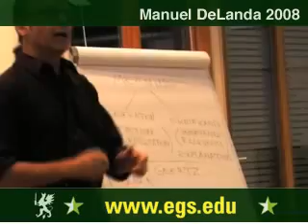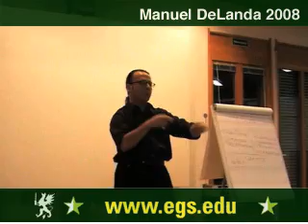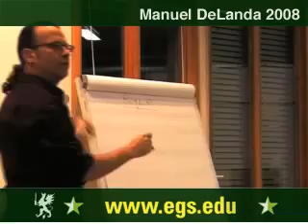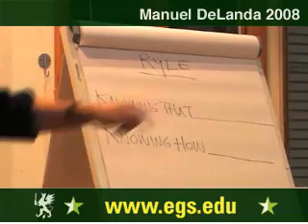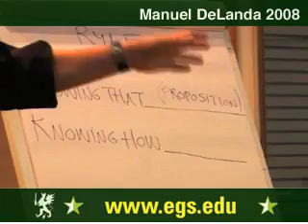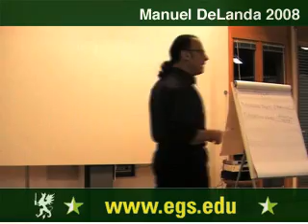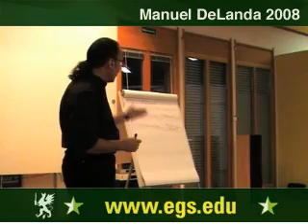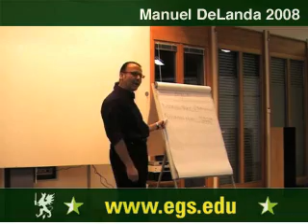Manuel DeLanda. Materialism, Experience and Philosophy. 2008 6/12